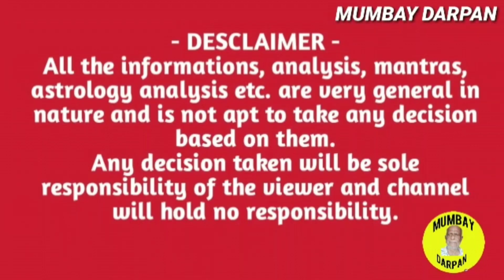വാരഫലം :: ഇടവം രാശി : 13 - 19 ഫെബ്രുവരി 2023.